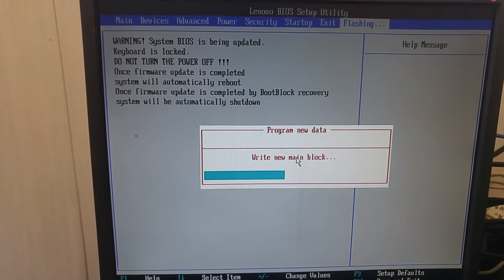Lenovo TS150 Bios first screen after firmware update